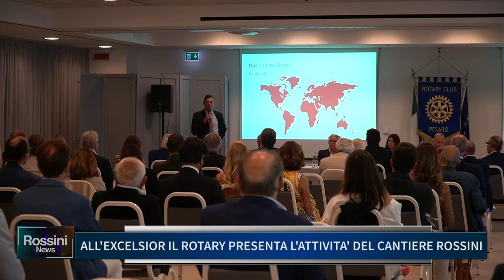ALL' EXCELSIOR IL ROTARY PRESENTA L' ATTIVITA' DEL CANTIERE ROSSINI